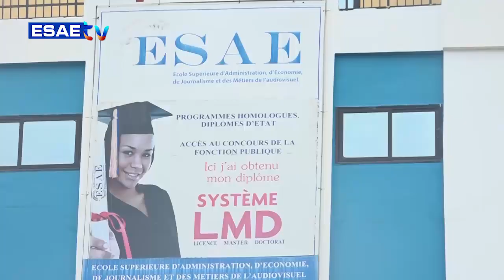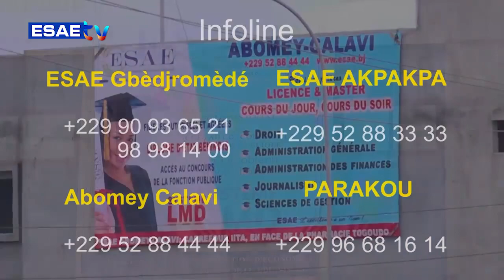FREE SPORT DU 23 JUIN 2023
Vous suivez sur * votre émission *’’FREE SPORT’’* de ce VENDREDI 23 JUIN 2023